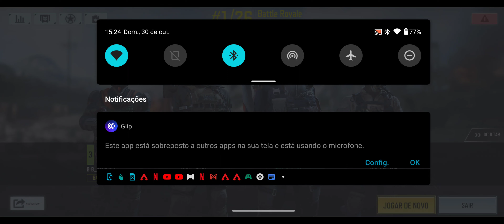Cod mobile , squad , Lagado , Papakill , Júlio e Brabo.